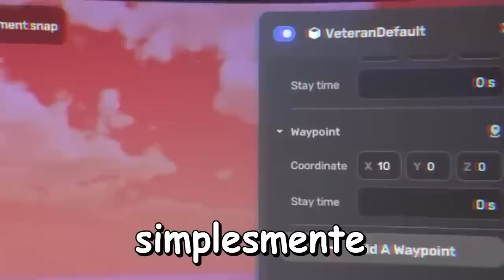RED LICHEN: O DESPERTAR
Sobre o

Papai te ama Sheldon... descanse em paz